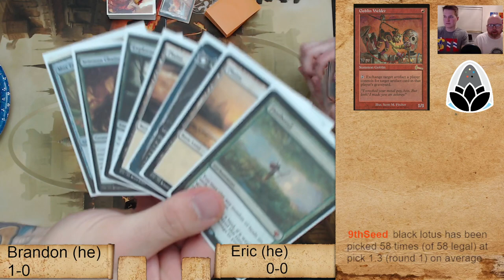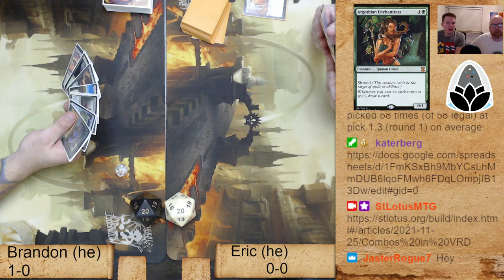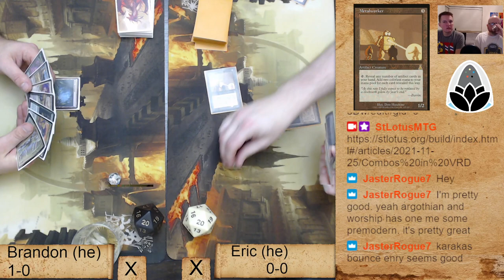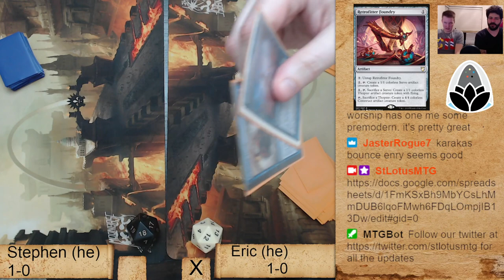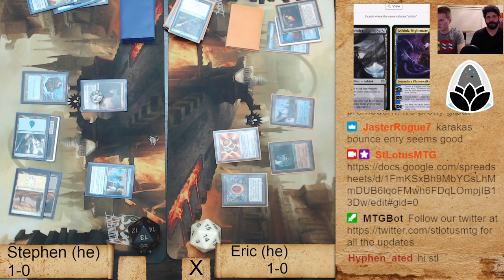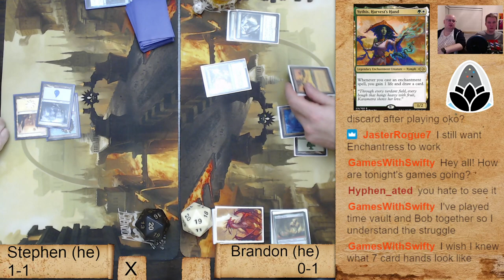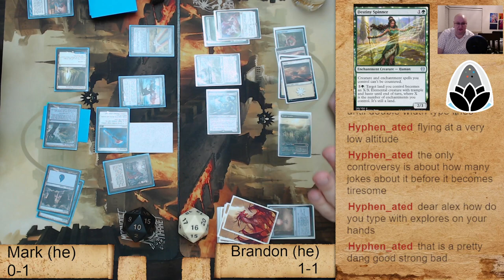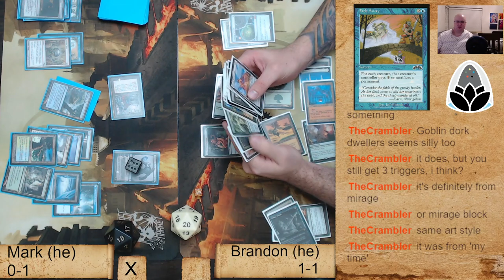Discord Matches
We played some matches from an asychronous draft in-person from Discord Draft 6.